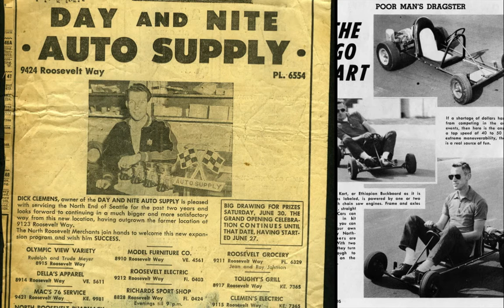Dick Clemens Thanks Dick Video